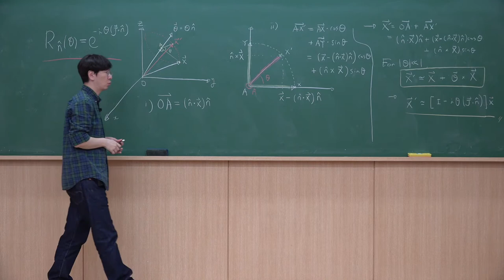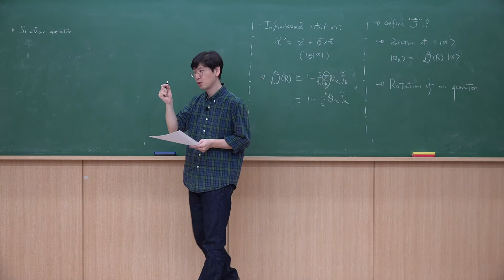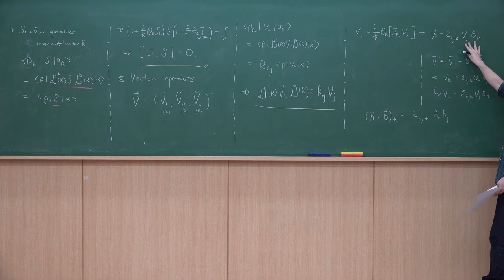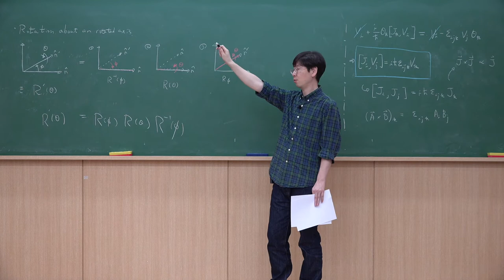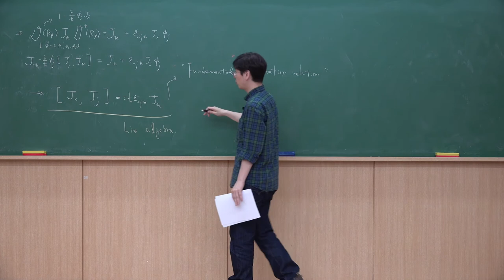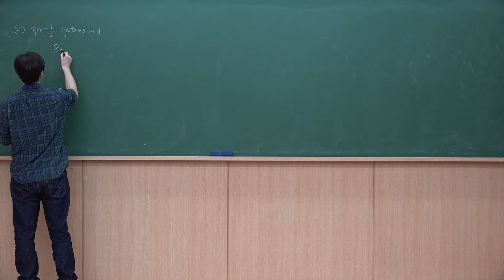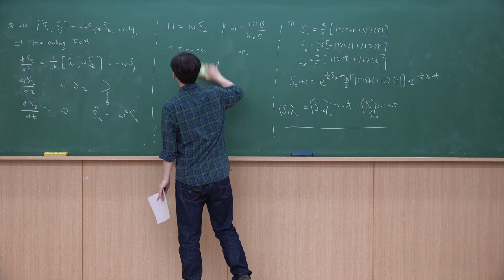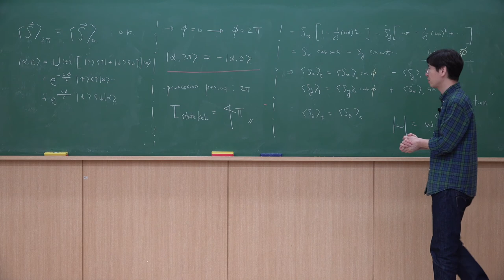대학원 양자역학 I - 제19강: Angular-Momentum Operators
GIST 물리-광과학과 대학원 현대양자물리I 2020년 봄학기 온라인 강의 자료입니다. 노트
Lecture 19: Angular-Momentum Operators
Reference: Sakurai&Napolitano (3.1,3.2), Le Bellac (8.2)